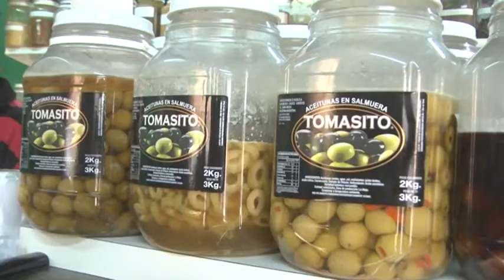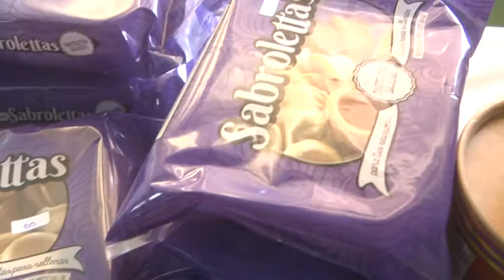MARITA ODASSO – TUTTO QUESO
PRECIOS Y PROPUESTAS PARA LA PICADA NAVIDEÑA